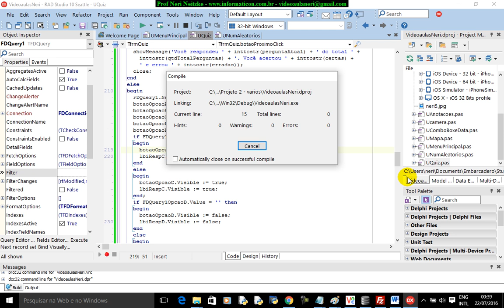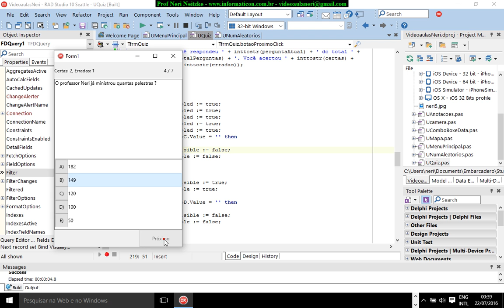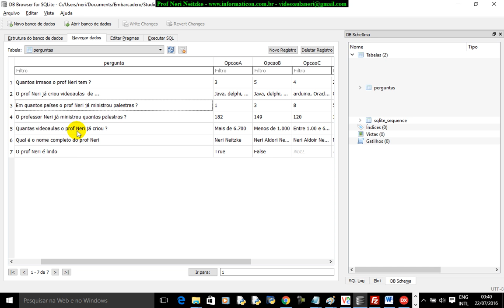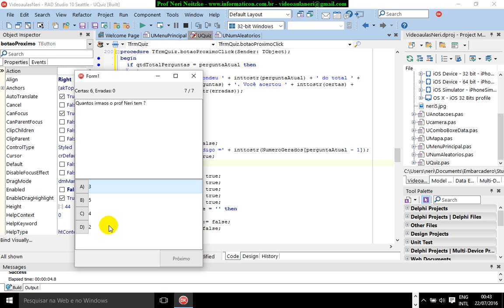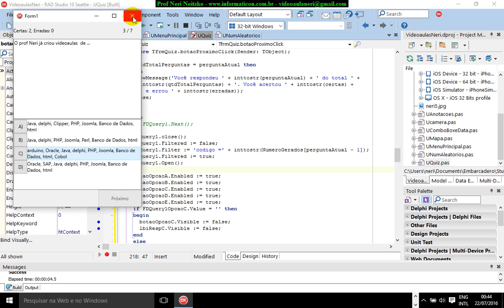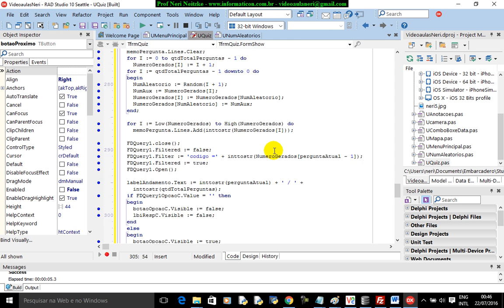aula 6785 iOS Android Delphi curso II implementando Quiz perguntas aleatorias Random